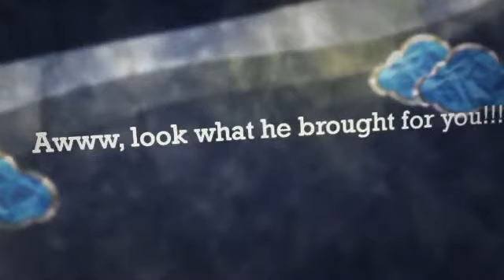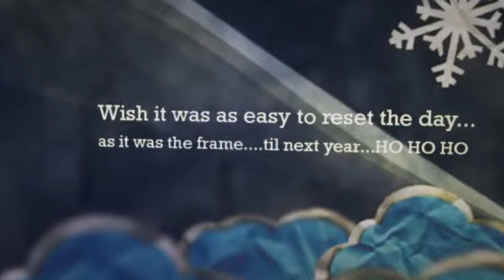KW Bel Air's Bowling With Santa 2012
Whenever our KW family gets together, there is sure to be a lot of fun and fellowship...here's just a tiny window of great shots capturing the fun we had at our Annual KW event..Bowling with Santa!